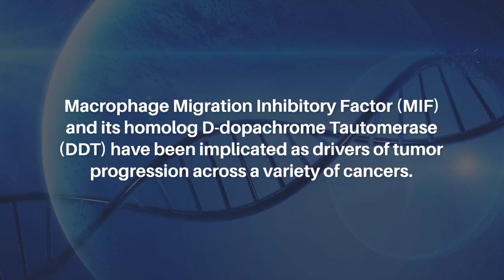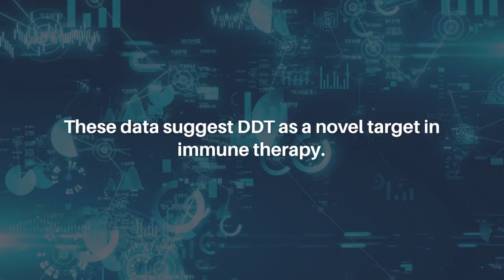Prognostic and Therapeutic Insights into MIF, DDT, and CD74 in Melanoma | Oncotarget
Abstract

Macrophage Migration Inhibitory Factor (MIF) and its homolog D-dopachrome Tautomerase (DDT) have been implicated as drivers of tumor progression across a variety of cancers. Recent evidence suggests MIF as a therapeutic target in immune checkpoint inhibition (ICI) resistant melanomas, however clinical evidence of MIF and particularly of DDT remain limited. This retrospective study analyzed 97 patients treated at Yale for melanoma between 2002–2020. Bulk-RNA sequencing of patient tumor samples from the Skin Cancer SPORE Biorepository was used to evaluate for differential gene expression of MIF, DDT, CD74, and selected inflammatory markers, and gene expression was correlated with patient survival outcomes. Our findings revealed a strong correlation between MIF and DDT levels, with no statistically significant difference across common melanoma mutations and subtypes. Improved survival was associated with lower MIF and DDT levels and higher CD74:MIF and CD74:DDT levels. High CD74:DDT and CD74:MIF levels were also associated with enrichment of infiltrating inflammatory cell markers. These data suggest DDT as a novel target in immune therapy. Dual MIF and DDT blockade may provide synergistic responses in patients with melanoma, irrespective of common mutations, and may overcome ICI resistance. These markers may also provide prognostic value for further biomarker development.

Keywords - cancer, MIF, DDT, melanoma, immune checkpoint inhibition, cancer transcriptomics

About Oncotarget